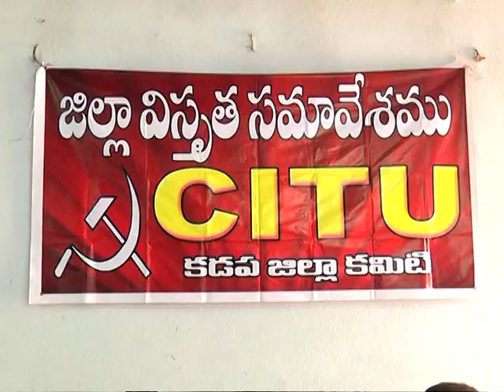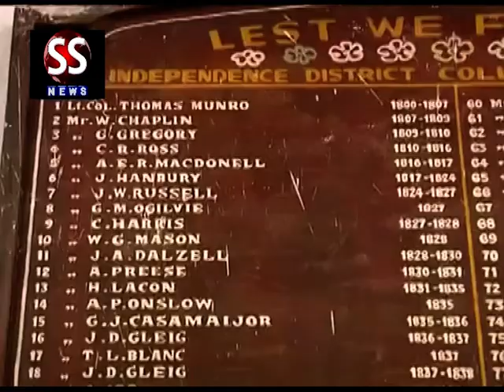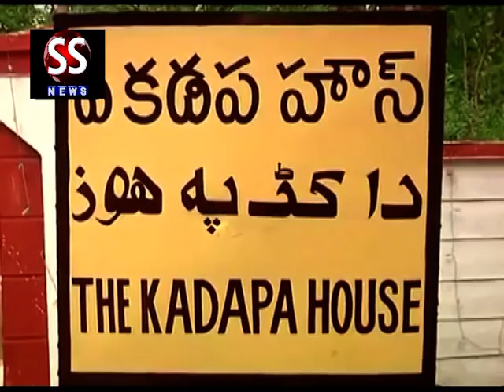01 10 17 NEWS